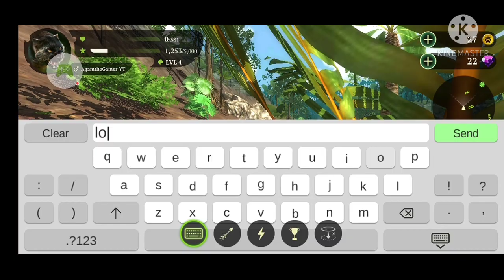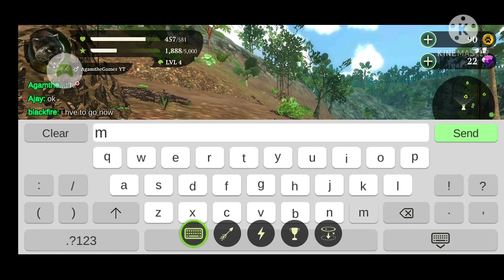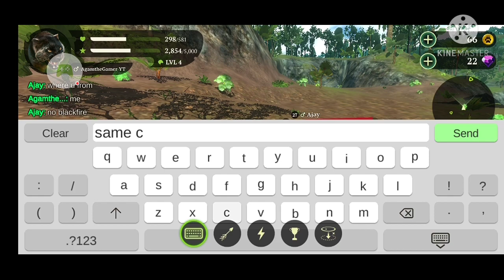Panther Online Coop Gameplay and Level up to 5!!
playing the panther coop and leveling up to 5 and hunting various animals like

meerkat
badger
capybara
bobcat
anaconda
panda

and more

music
graduation

source
kinemaster audio